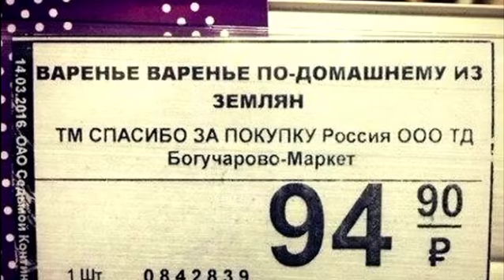-=CHOP SHIT=- teaser-plizer 02